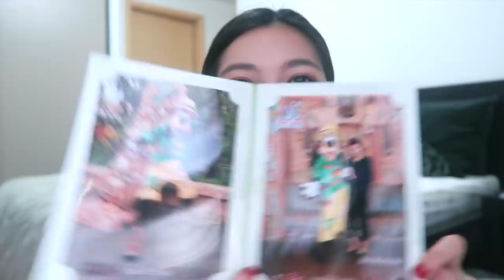最近的戰利品們♥️法國藥妝必買,東京迪士尼戰利品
喔我好懶得打
先睡睡